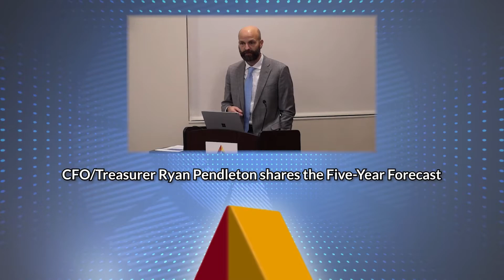5 Things You May Be Interested In - November 29, 2021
The most recent BOE Meeting video is online now and here are five things you may be interested in. The times codes for each segment are listed at the end.